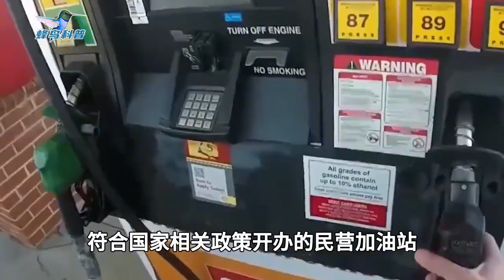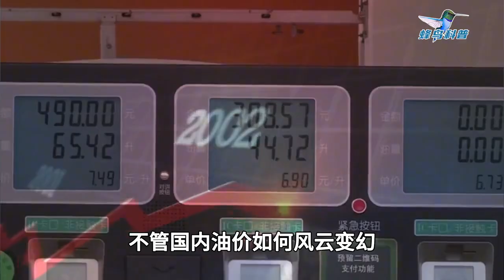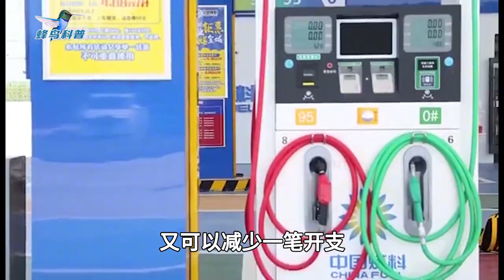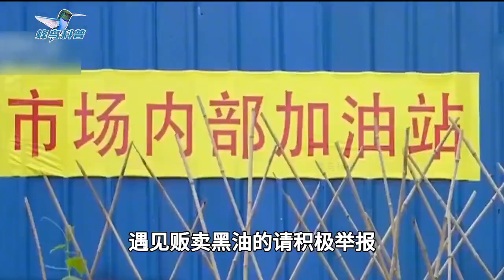每升便宜一两块，私营油站的油到底为何便宜？能不能放心加？